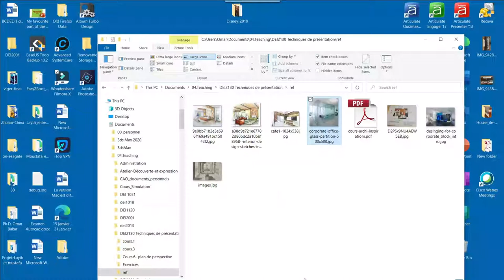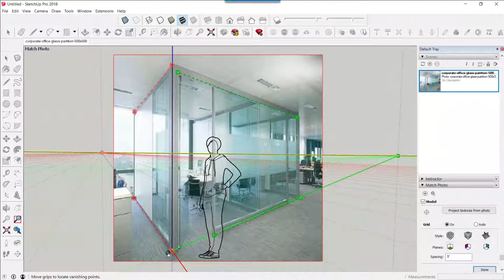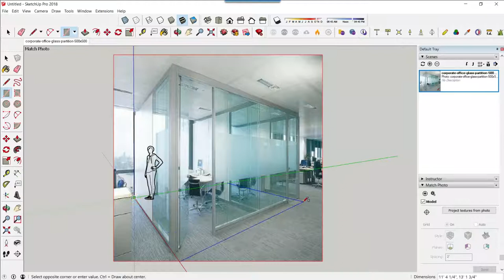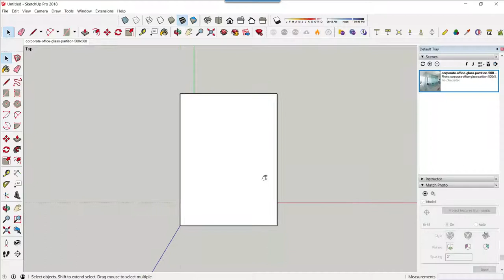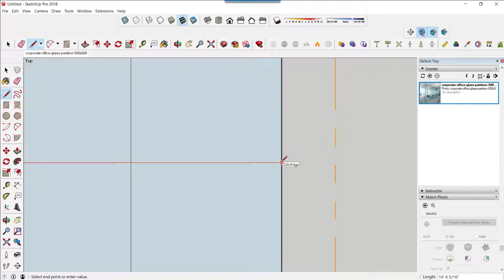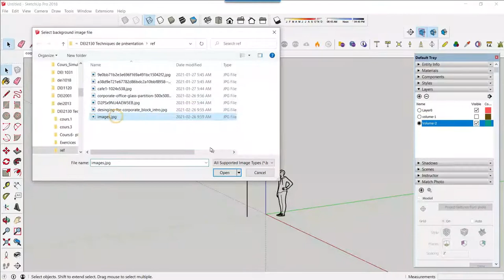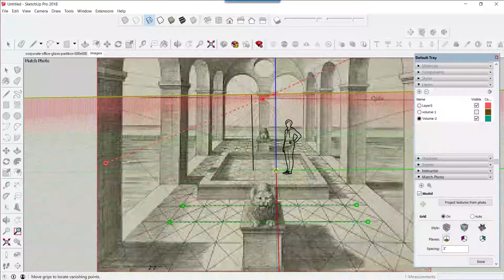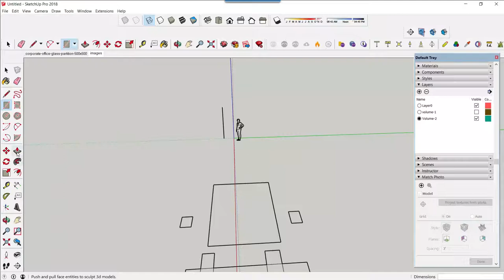Générer un modèle SketchUp à l'échelle à partir d'une photo . Photomatch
Générer un modèle SketchUp à l'échelle à partir d'une photo
pour une perspective à deux points de fuite
pour une perspective à un point de fuite